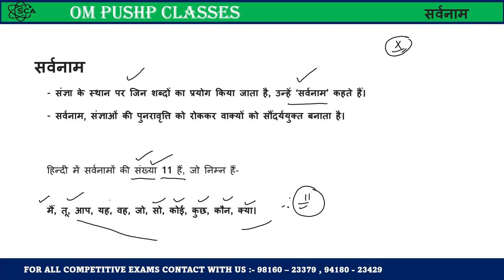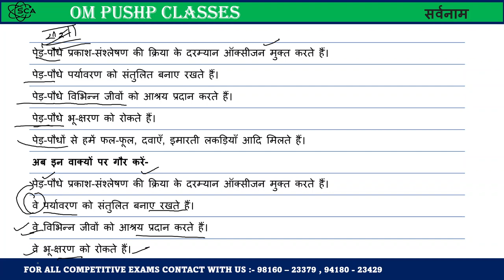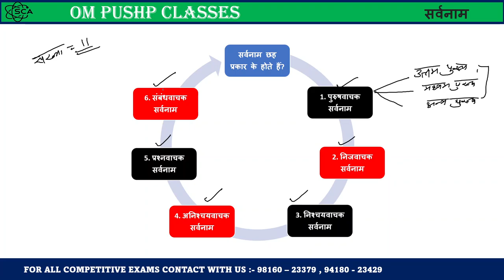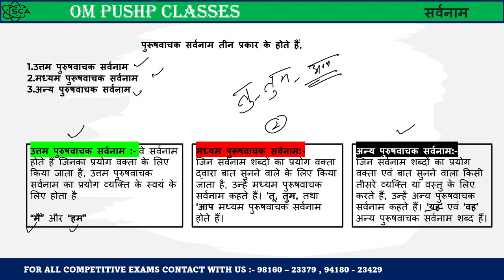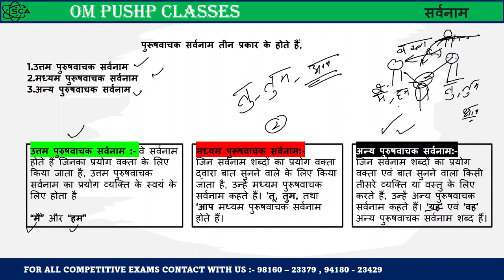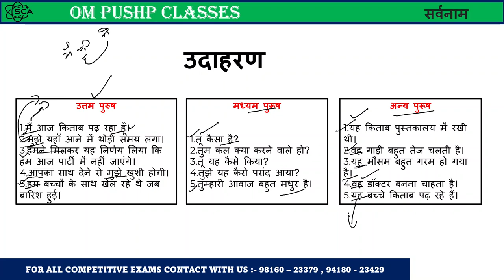सर्वनाम क्या होता है ? / सर्वनाम के कितने भेद होते है ? / पूरूषवाचक सर्वनाम क्या होते है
EDUCATOR - SHYAM SIR